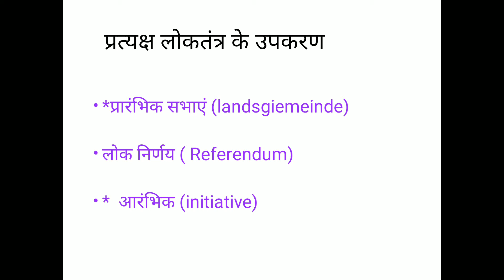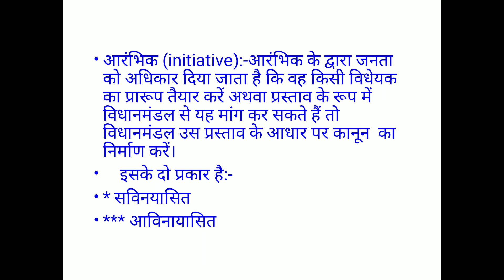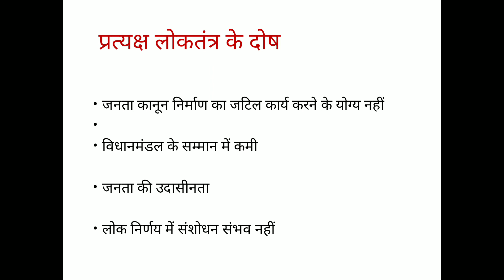स्विस लोकतन्त्र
Dr. Roopa Manglani (Ass.Professor) Pol.Sc